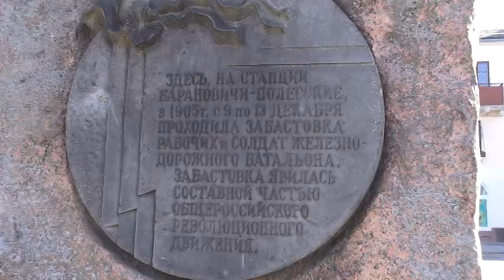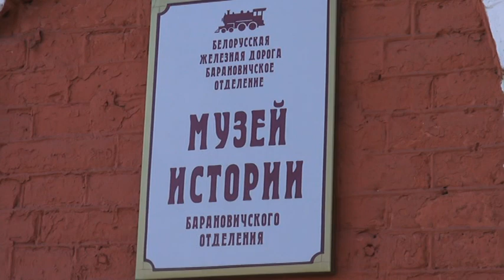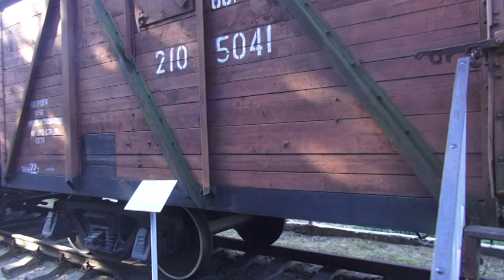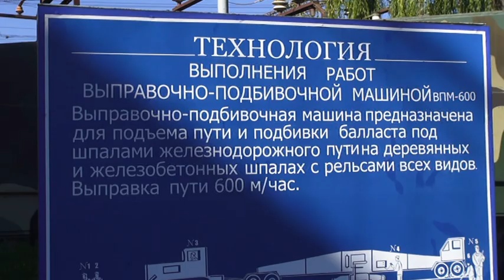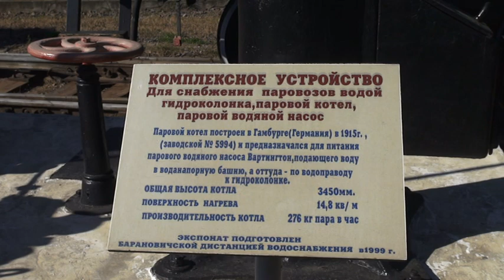Барановичи музей железнодорожной техники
Барановичи - город порожденный железной дорогой. Именно как станция возник он на новой линии в 1871 С тех пор стал крупным железнодорожным узлом.
Город живет железной дорогой, здесь даже вокзалов железнодорожных -  два. Сейчас в городе  около 180 тысяч жителей, есть немало промышленных предприятий,но сердцем города по-прежнему является железная дорога,которой посвящен целый музей под открытым небом, В этот музей я решил обязательно заглянуть.